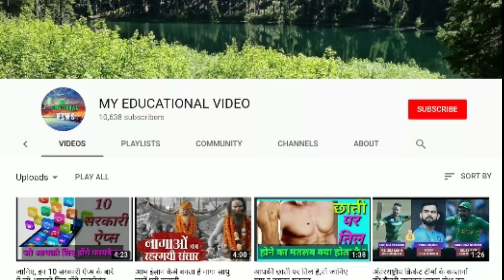7 महीने और 300 KM का सफर तय कर कर्नाटक पहुंची 420 टन की मूर्ति!